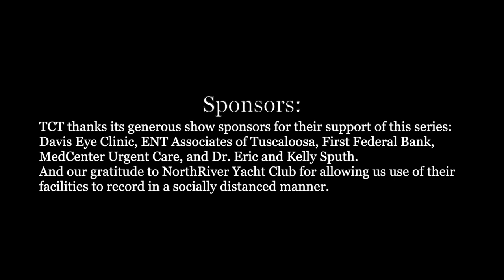Reagan Branch sings "Never Fall In Love (With An Elf)"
Tuscaloosa Children’s Theatre is proud to present Home for the Holidays, a video series featuring some of the area’s finest young voices performing holiday classics and modern favorites.

TCT thanks its generous show sponsors for their support: Davis Eye Clinic, ENT Associates of Tuscaloosa, First Federal Bank, MedCenter Urgent Care, and Dr. Eric and Kelly Sputh. And our gratitude to NorthRiver Yacht Club for allowing us use of their facilities to record in a socially distanced manner.

If you enjoy our videos and would like to support our theatre with a monetary gift, you can make a direct donation